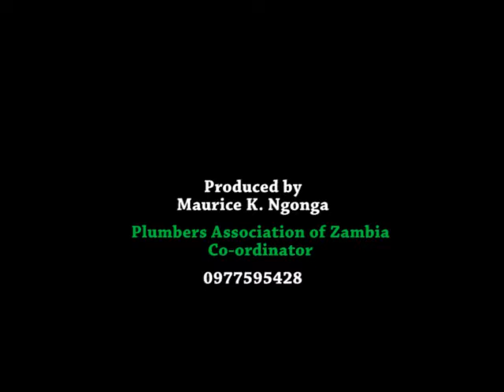SepticSmart Week. By Plumbers Association of Zambia